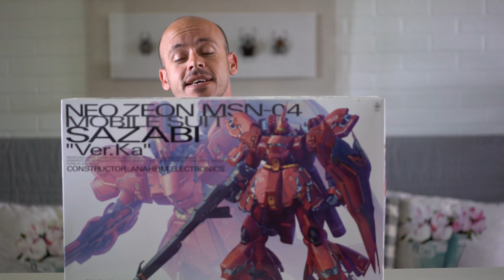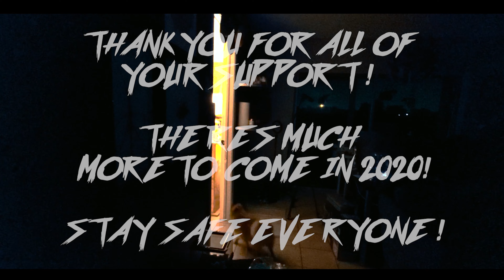Curioventura Theme Song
Due to popular request, heres the theme song that I have been using for my videos. It used to play in the beginning of my videos but then I decided to adopt a straight to the point video format and make the once intro, my outro.

Its amazing how far things have come for me on a personal level here making content for you all. Between, formatting, audio and visual upgrades, its been fun!

Stay safe everyone! Theres more content coming! THANK YOU FOR ALL OF YOUR SUPPORT!

The person who made my theme song and I purchased the license from can be found below. Show him some support!